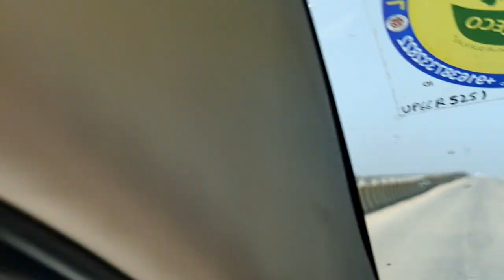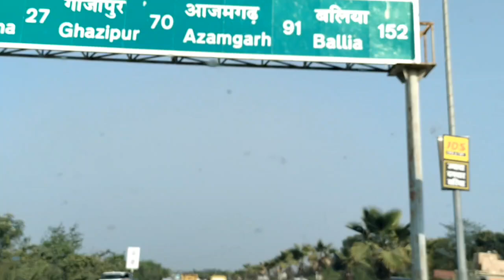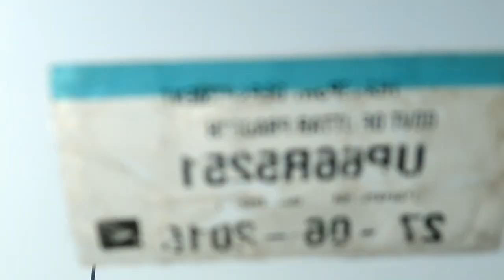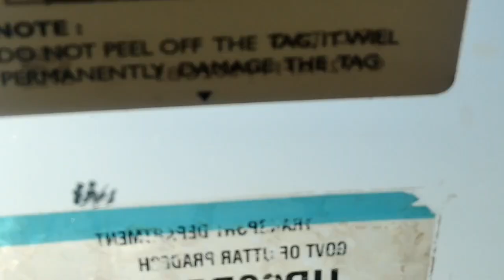aj ki journey sasuraal to mayaka